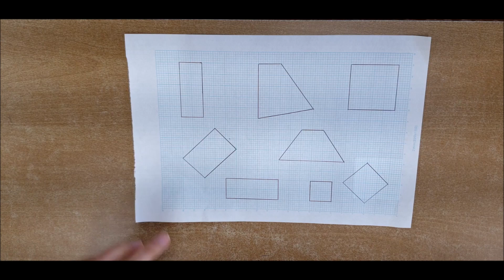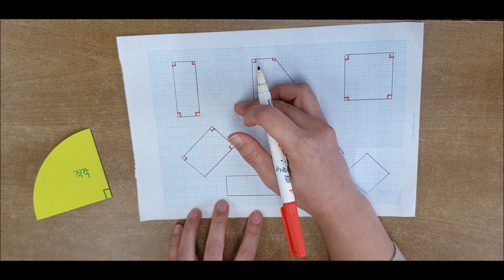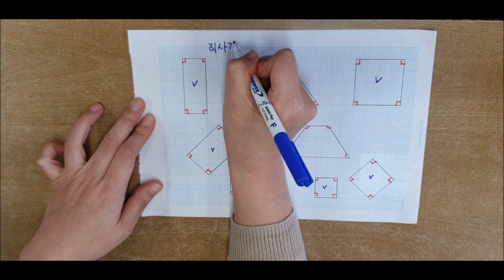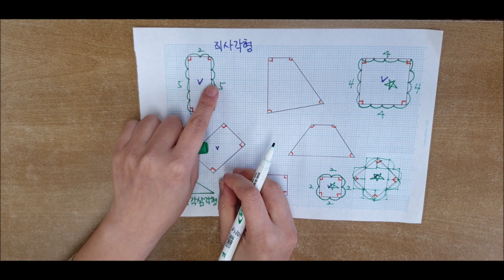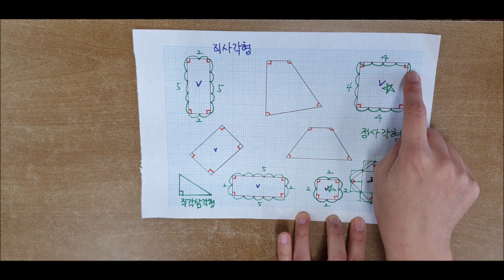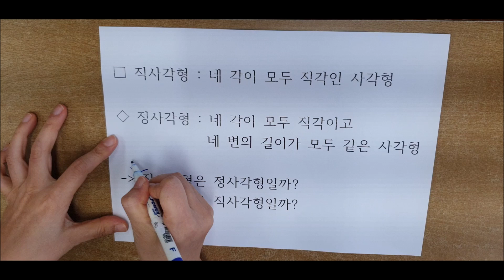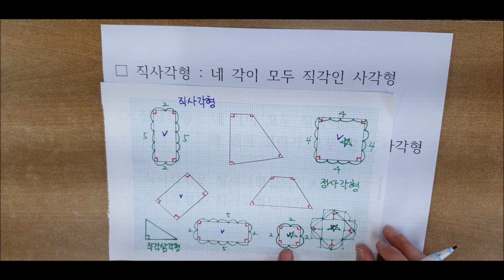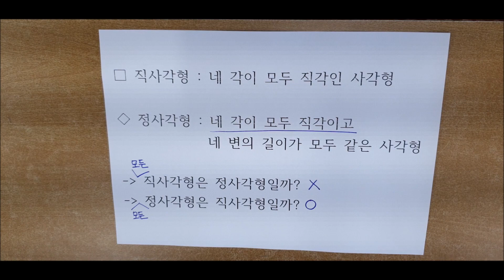인창 3학년 1학기 수학 6 (직사각형,정사각형)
3학년 1학기 수학 2. 평면도형
- 직사각형, 정사각형